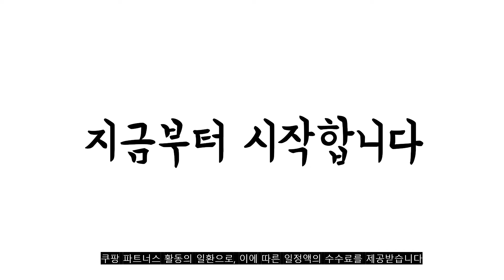광고 2022년 가장인기있는 그랜드피아노 추천 판매순위 TOP10 가성비 평점 후기 비교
❤️❤️❤️광고 2022년 가장인기있는 그랜드피아노 추천 판매순위 TOP10❤️❤️❤️

1위. 헥스 입문용 일렉 기타 텔레캐스터, 퍼플, T100S/PU [285,000원]

2위. 그랜드사일런트 제니오그랜드사일런트 [1,700,000원]

3위. 그랜드 피아노 악기 학원 인테리어 상하이 집은 생방송을 선택한 급수, 01 노역피아노악기, 01 생방송 특선 [300,300원]

4위. 피아노소음키퍼 고요나라 방음방진캐스터 피아노받침대, 고요나라 그랜드피아노 [80,000원]

5위. 콜트 G110 일렉 기타, OPBC [207,050원]

6위. 헥스 GA200CE 어쿠스틱 기타, 혼합색상 [299,000원]

7위. 레고 아이디어 21323 그랜드 피아노, 혼합색상 [436,000원]

8위. 그랜드 피아노 악기 학원 인테리어 링웨이 GDP-50 삼각형 해머링 학생 가정 블루투스, 01 GDP50 라이트블랙 일렉트로닉피아노+ [4,799,700원]

9위. 케이트잡화점 (일반잡화) 롤전자피아노 휴대용롤전자피아노, 화이트 [29,900원]

10위. 야마하 중고 전시품 그랜드피아노 GB1K [10,000,000원]